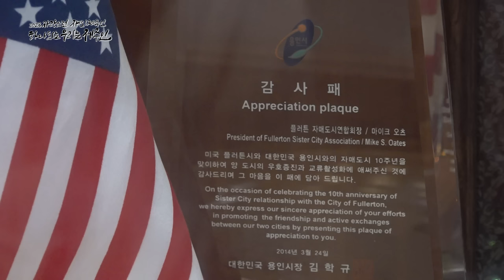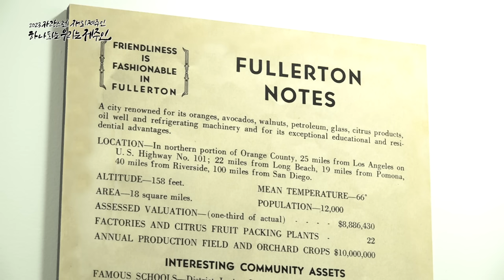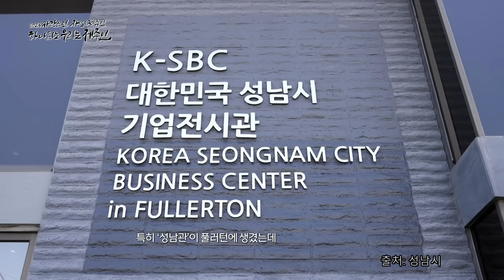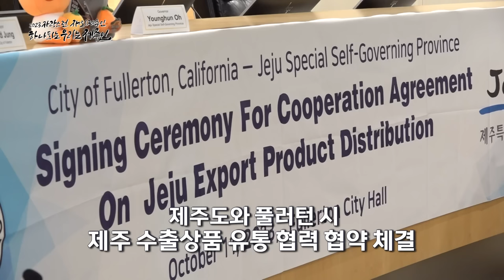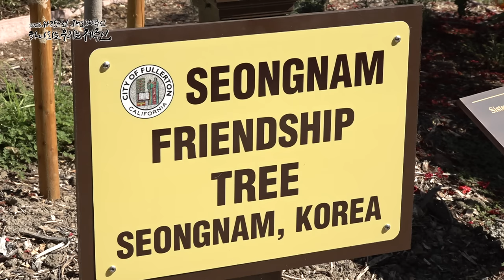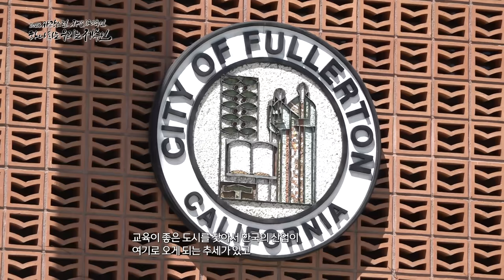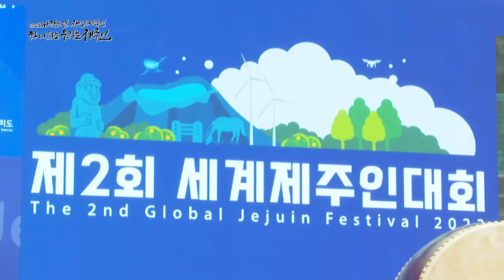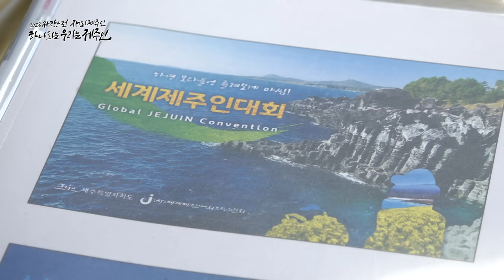제주와 미주를 잇는 미국 풀러턴 시 고광림 보좌관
미국 캘리포니아 주 오렌지카운티의 중심지 풀러턴 시는 최다 한인 거주 도시인데요. 그만큼 한인의 영향력이 대단한 지역으로, 풀러턴 시정을 돌보는 제주인이 있어 찾아가봤습니다.
풀러턴 시 정책보좌관이자 투자자문위원회 위원장을 맡고 있는 고광림 씨.
대학 시절 미국으로 유학을 떠나면서 정착을 하게 됐다는데요. 그에게서 '한인 최초'라는 수식어를 심심찮게 접할 수 있었습니다.
풀러턴 시 청사에서 제작진을 반갑게 맞이하는 재미제주인 고광림 씨. 제주와 미주를 잇는 가교 역할을 하는 그의 활약상을 들여다보고 그의 꿈이 무엇인지 들어봅니다.